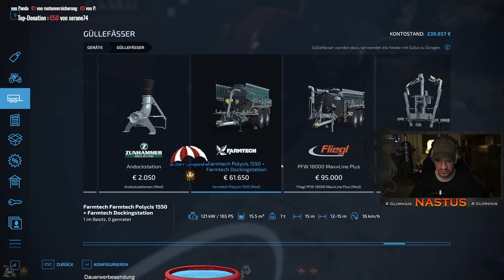LS22 -= Talbach 2K23 2.1.0.0 FINAL =- Ab heute die Finale Version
Wenn alles klappt erscheint die Version der Talbach 2K23 am 01.06.24
Ihr braucht noch den LS oder ein DLC und möchtet mich unterstützen ? Dann nutzt doch mein
in neue Spiele-Keys investiert und in den Streams wieder verlost ! :)
Partner-Code : NASTUS
Lieben Dank dafür :)

Wenn ihr einen Server für Games und mehr sucht, dann klickt doch auf den Link von unserem Partner G-Portal und schaut euch mal um.
unterstützt.